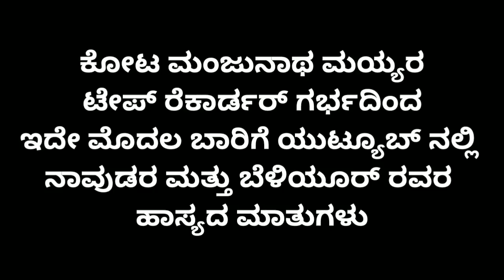Kalinga navuda ( ಯುಟ್ಯೂಬ್ ನಲ್ಲಿ ಮೊದಲ ಬಾರಿಗೆ ಬೆಳಿಯೂರ್ ಕೃಷ್ಣ ಮೂರ್ತಿ ಜೊತೆ ನಾವುಡರ ಹಾಸ್ಯದ ಹೊನಲು.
ಕಾಳಿಂಗ ನಾವುಡರು ಹಾಸ್ಯಗಾರರ ಜೊತೆ ಮಾತಾಡುವಾಗ ಒಂದಿಷ್ಟು ಹೊತ್ತು ಹಾಸ್ಯಗಾರರಿಗೆ ಮಾತನ ಹೋಟ್ ನೀಡಿ ಅವರ ಜೊತೆ ಹಾಸ್ಯದ ಮಾತುಗಳನ್ನು ಆಡಿತ್ತಾ ಪ್ರಸಂಗಕ್ಕೂ ಮತ್ತು ಸನ್ನಿವೇಶಕ್ಕೂ ಸ್ಪೂರ್ತಿ ತುಂಬುತ್ತಿದ್ದರು.

ಬೆಳಿಯೂರ್, ಕುಂಜಾಲು,ಹಳ್ಳಾಡಿ,ಕಿನ್ನಿಗೋಳಿ ಮುಂತಾದ ಕಲಾವಿದರು ನಾವುಡರ ಒಡನಾಟದಲ್ಲಿ ಪಳಗಿ ಪಕ್ವತೆಯನ್ನು ಹೊಂದಿದವರು.
ಯುಟ್ಯೂಬ್ ನಲ್ಲಿ ಇದೇ ಮೊದಲ ಬಾರಿಗೆ ಬೆಳಿಯೂರ್ ಮತ್ತು ನಾವುಡರ ಹಾಸ್ಯದ ಸಂಭಾಷಣೆಯ ಪ್ರಸ್ತುತ್ತಿ.

ಆಡಿಯೋ ಕೃಪೆ : ಮಂಜುನಾಥ ಮಯ್ಯ,ಕೋಟ.

ಎಡಿಟಿಂಗ್ : ಗಣೇಶ ಕಾಮತ್ ಉಳ್ಳೂರ್.